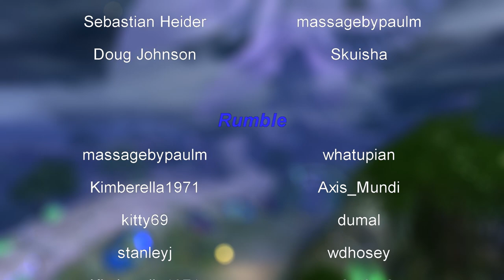Space Bourne 2: ep 1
Lets take a look at a really good game. Open everything. Not planet, but space its self. Lets go have fun.